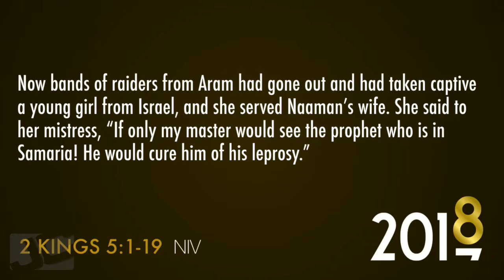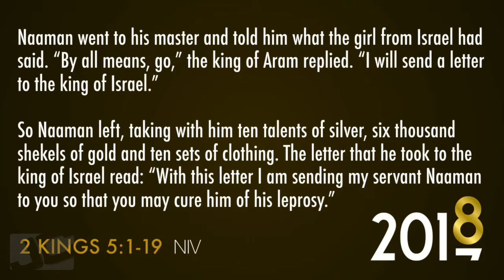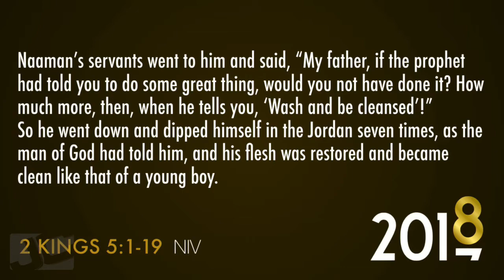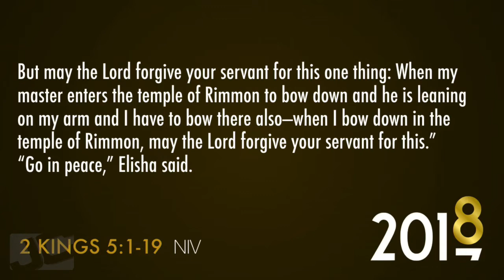Our Best Year Yet - Making Disciples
"We need to learn the difference between compromising and being compassionate."

2 Kings 5:1-19

1.  How often do you see your situation (good or bad) as a thing either orchestrated by God, or used by God to reveal something about himself to you or those around you?  Do you see how many people God was involving in this one story and how each one could learn something about their relationships with God in the story?

2.  Which character in this story do you identify with or like the most?  The King of Aram -  helpful but dismissive;  the servant girl - loyal, faithful and empathetic; the diseased - needy, expecting, disgruntled then humbled; the king of Israel - suspicious/conspiracy oriented; the prophet - confident and merciful; the servant- respectful and redirecting?

3.  When you see something someone should probably do to move toward God and to improve their situation, do you hold back or do you tell them?  If you hold back, why?

4. When you pray and talk with God, do you hold back from putting God on the spot by not making specific requests?  What is the difference between a specific request and making a demand?  Take a look at Philippians 4:6-7.  How can you apply this passage to your praying?

5.  How highly do you value growth or forward progress?  Does your answer match your life?  How highly do you encourage growth or forward progress in others? What holds you back when you hesitate to involve yourself in someone else’s life by suggesting forward progress?